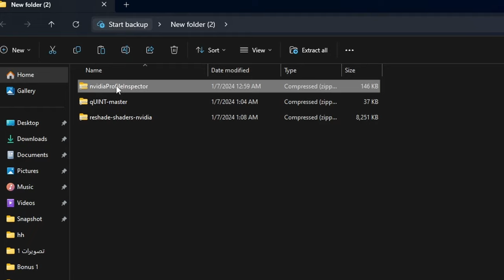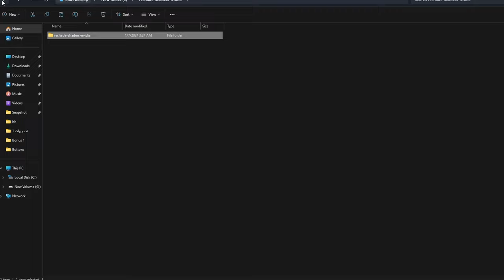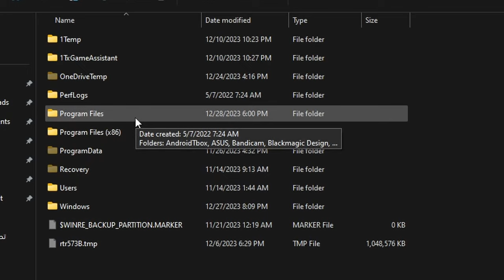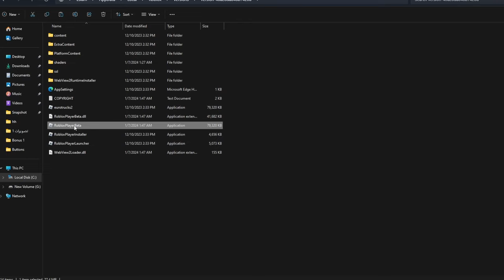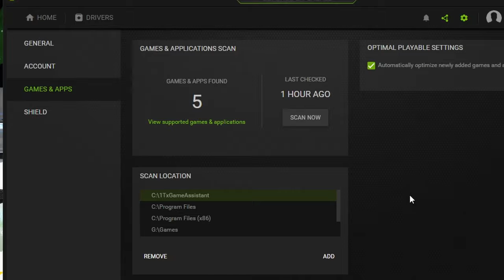كيف تعمل جودة عالية و فلتر الانعكاس في روبلوكس ؟ ( اخيرا الحل )🤗 !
طريقة جعل جودة لعبة روبلوكس مثل اصحاب التيك توك وجعل الانعكاس مثل المِرْآة لاصحاب كروت شاشة NVIDIA !! 😍👌
سبحان الله وبحمده سبحان الله العظيم , صلوا على سيدنا النبي محمد .
جروب الدسكورد
جروب روبلوكس
قناة فيديوهات الشورتس
روابط الملفات :
اشتراك 👌ولايك👍!!